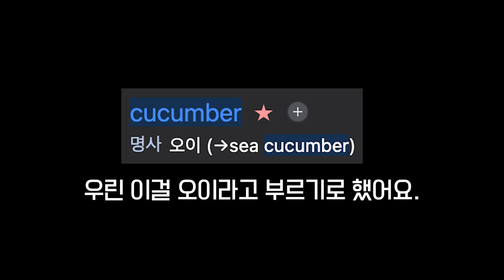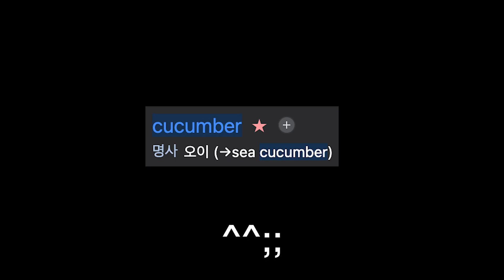음식을 주지 않으면 이상해지는 토마토 게임!!(미스터 토마토)ㅋㅋㅋㅋㅋ-홍팸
💜찐친들이 모여있는 채널🤩
💜홍팸에서 펼쳐지는 킹잼 이야기🤣
💜홍팸 구독행!👆 좋아행!💞 알림행!🔔
📢아이스크림 홈런에서 홍팸 구독자 친구들을 위해 준비한 이벤트
🎁신청한 구독자 친구들 모두 선물을 드려요~🎁